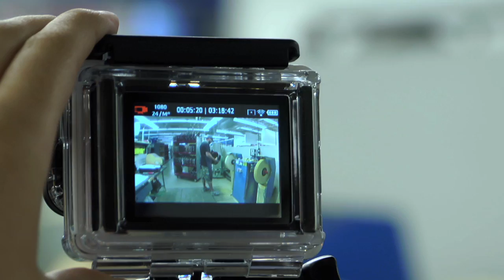WSCM Contest Guide Part III - Production